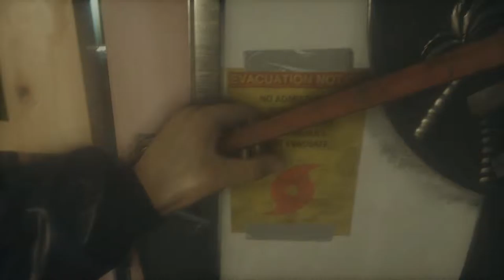Battlefield Hardline Walkthrough Gameplay EP.4 ครึ่งหลัง (PS4)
เผื่อใครอยากรู้สเปคคอม ตามนี้เลยครับ 'w'
my laptop / pc spec
Laptop MSI GE70 / PC
Cpu : i7 / i7 4790k
Vga : GTX660m / R9 290
Ram : 8 gb / 16 gb 2400mhz
Heatink : / Corsair h100i GTX
Mainboard : / MSI Z97 Gaming 5
SSD : / galax gamer series 120gb
Harddisk : / wd blue 1 tb
key : Roccat Isku
Mouse : Roccat Savu
Headphone : Razor Blackshark
Wheel (พวงมาลัย) : Logitech GT Driving force